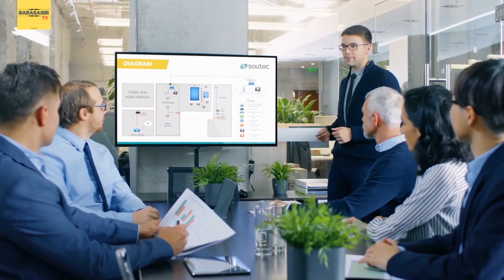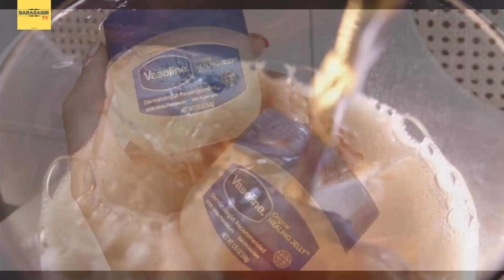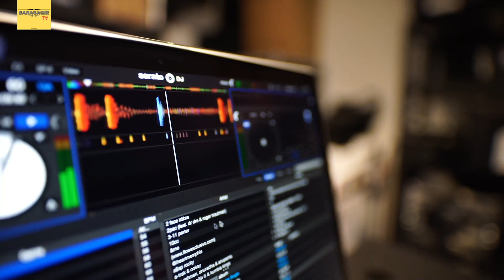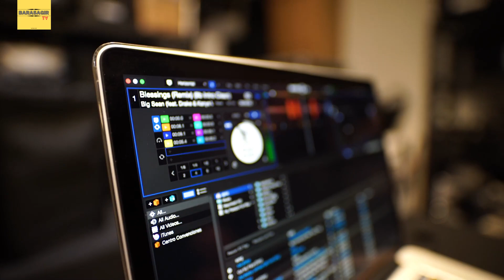Accidental Inventions You Cant't Imagine Your Life Without. dunya ki ejadat ? in urdu / hindi 2023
In this video i am Gona Tell You
history , space, inventions
wo chsesy jo kay hadsati tur par ejad ho gi .

Followin points we will Cover in this video
1.inventon in world
2. invention in india
3.invention in pakistan
4. Ya kis na ijad kia